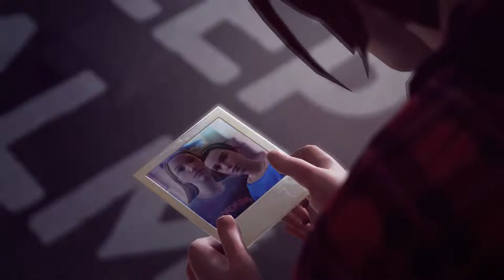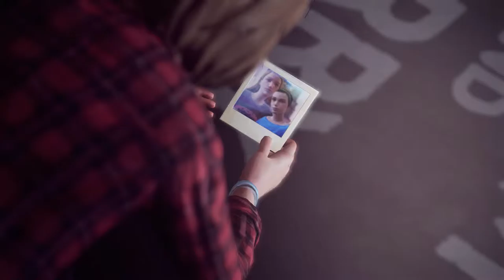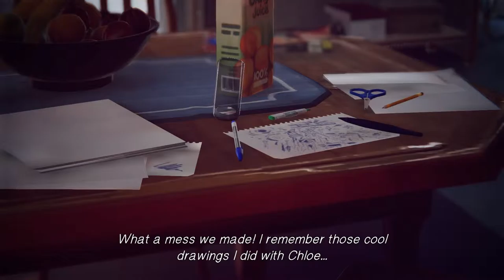Life Is Strange 6: A new power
We can now go even further back in time with one mission SAVE CHLOE'S DAD!!!